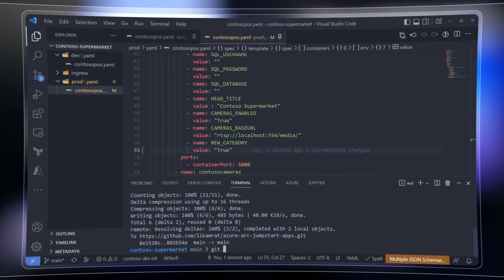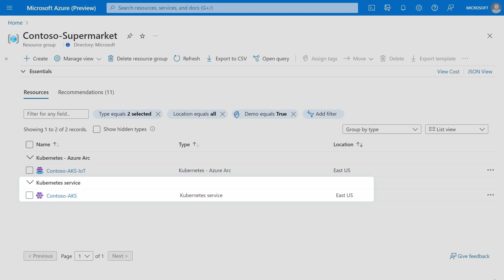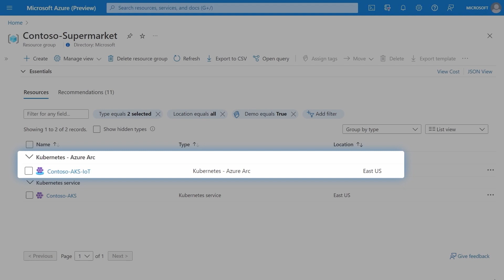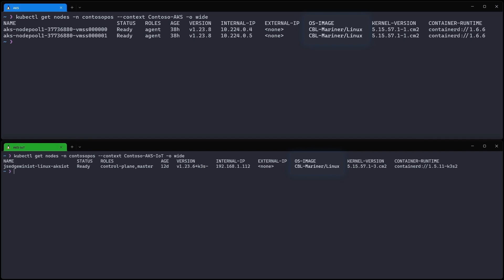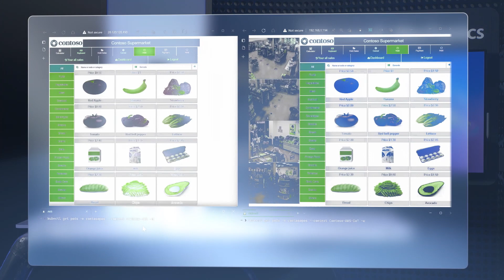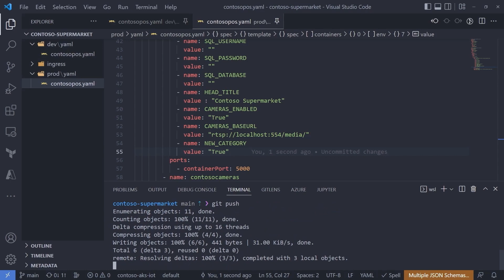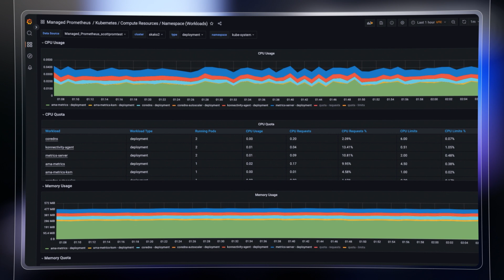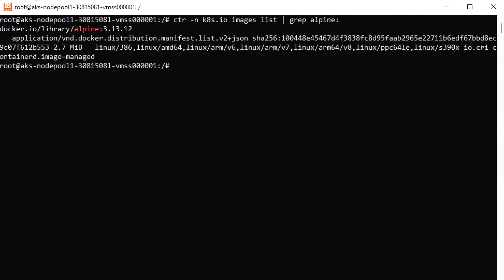Kubernetes & Azure Arc | Run AKS clusters on Windows PCs!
Find out about the new hybrid deployment options for Azure Kubernetes Service (AKS) enabled by Azure Arc. Jorge Palma from Microsoft's AKS team demonstrates how you can now deploy AKS on your Windows 10 or Windows 11 IoT devices at the edge, as well as improved integration with Azure AD for secure access to AAD-enabled resources.

And for AKS admins, we'll take a look at Azure Fleet Manager, as a single management view for your Kubernetes clusters, along with monitoring updates using Azure Managed Grafana and the Prometheus add-on for aggregated insights.

► QUICK LINKS:

00:00 - Introduction
01:36 - Demo: Deploy an on-prem Arc-enabled AKS cluster
03:56 - Create a new app version to add support
05:22 - Apply changes to production environment
06:11 - AKS updates
07:58 - Wrap up